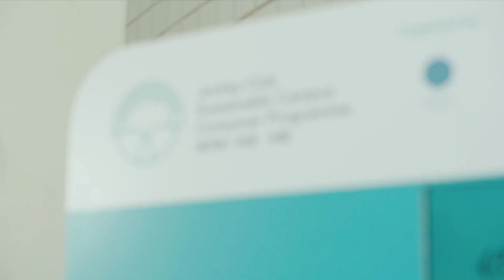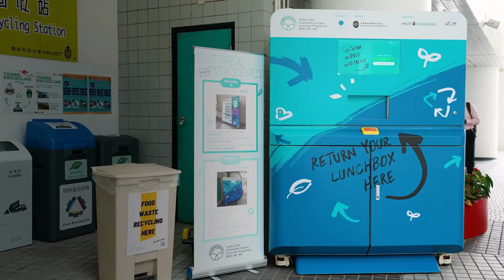Reusable Meal Container Lending System in 8 Hong Kong Universities | JCSCCP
00:00-00:28 - Overview on plastic waste problem; Hong Kong context
00:29-00:46 - Introduction of the Reusable Meal Container Lending System
00:47-01:14 - Features and advantages
01:15-01:35 - Core message